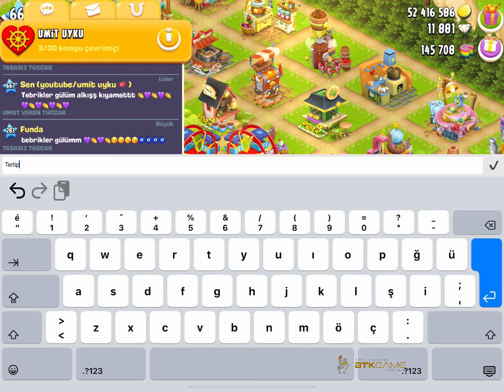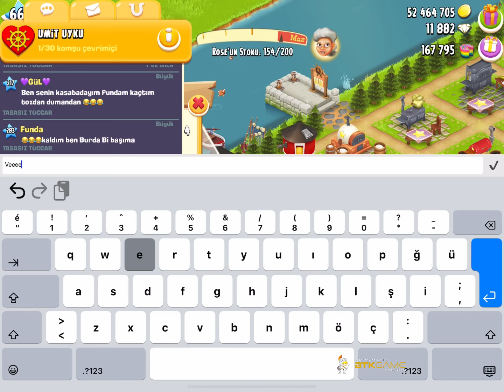VEEE AĞIL 19.100, HAY DAY UMİT UYKU